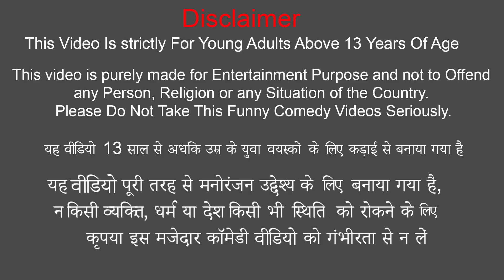Tractor Banana Swimming Pool Hindi Stories Hindi Kahani Hindi Bedtime Stories New Funny Comedy Video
Tractor Banana Swimming Pool Hindi Stories Hindi Kahani Hindi Bedtime Stories  Funny Comedy Video.